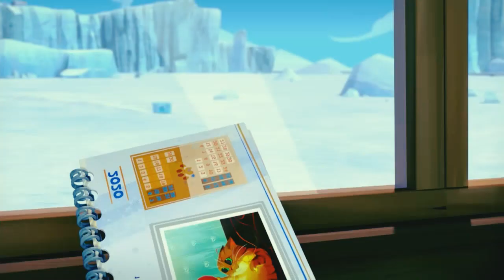বুলবুলেদের বিলাই | Grizzy and the Lemmings Bangla Funny Dubbing | The Alu-Vate Mama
The Story Of This Video :
This is Grizzy and the Lemmings Cartoon and we made this cartoons bangla funny dubbing | In this video The lemmings are searching for a cat and the got another Animal. This is a very funny cartoon video so enjoy it.

Get our video at -7:15PM